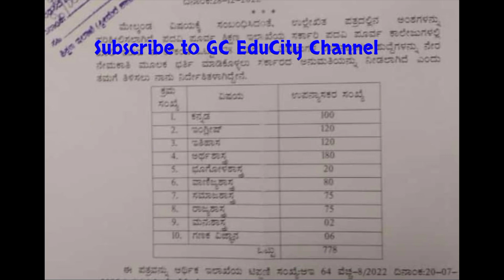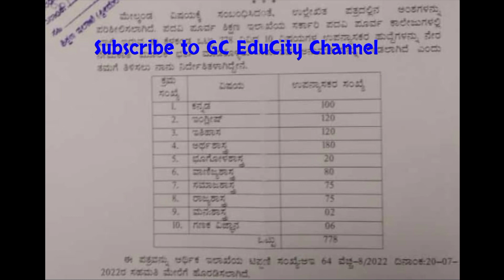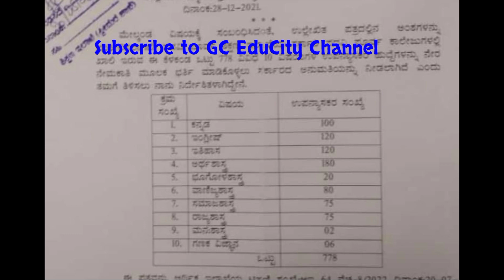GOOD NEWS || KARNATAKA PU COLLEGE LECTURERS RECRUITMENT 2022 || PU ಉಪನ್ಯಾಸಕರ ನೇಮಕಾತಿ 2022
Karnataka PU College Lecturer recruitment 2022
ಕರ್ನಾಟಕ ಪದವಿ ಪೂರ್ವ ಕಾಲೇಜುಗಳ ಉಪನ್ಯಾಸಕರ ನೇಮಕಾತಿ 2022
ಹೆಚ್ಚಿನ ಮಾಹಿತಿಗಾಗಿ ಟೆಲಿಗ್ರಾಂ ಗ್ರೂಪ್ ಗೆ ಸೇರಿಕೊಳ್ಳಿ